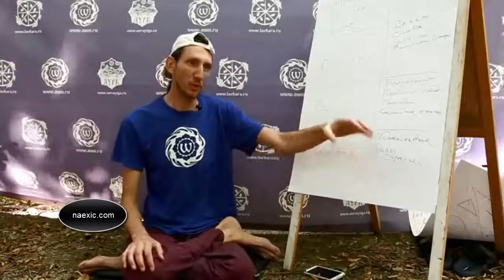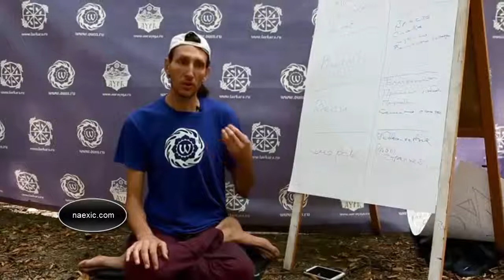Андрей Верба - Как человек встает на путь йоги?